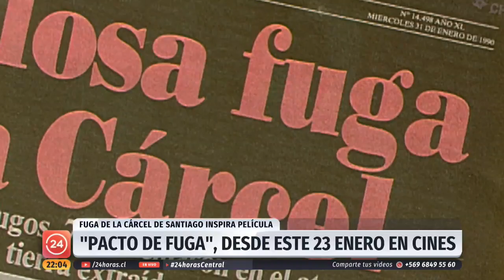Benjamín Vicuña, actor Pacto de Fuga: "La película es impresionante" | 24 Horas TVN Chile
Pacto de Fuga llega hoy jueves a los cines nacionales a casi 30 años del mayor escape carcelario de la historia de Chile protagonizado por 49 presos políticos.